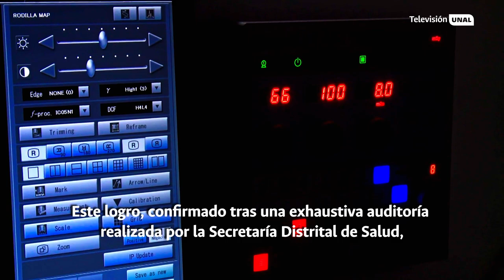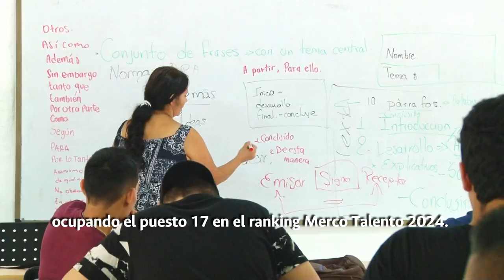AlDíaUNAL | Informativo 11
ComunidadUNAL 🎥 ¡Mantente AlDíaUNAL! Hoy hablaremos sobre la certificación en habilitación de servicios de salud del HospitalUNAL, la UNAL como una de las mejores empresas para trabajar y mucho más | Conéctate ahora 👆